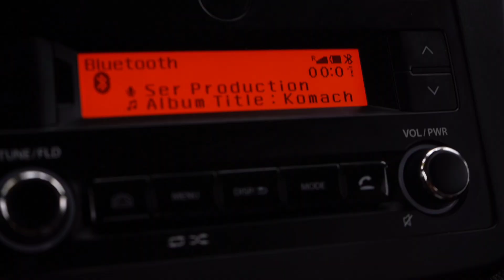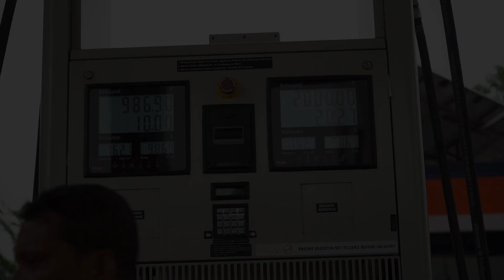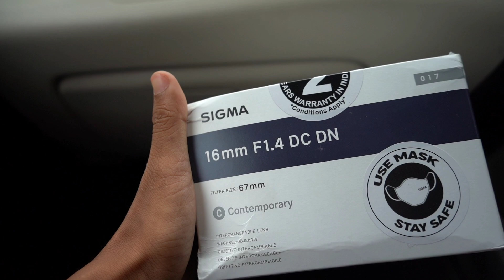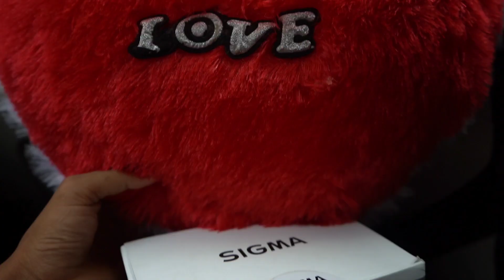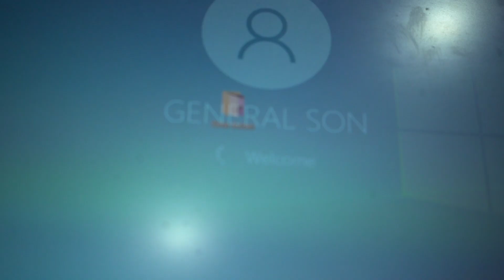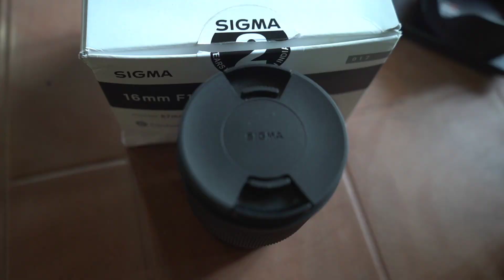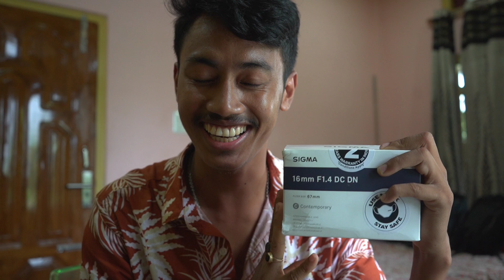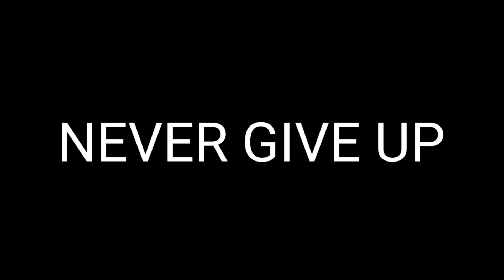Basistha Girlfriend Phan Kangthum Dam Guwahati An ❤️🔥 | Finally WAN Long Chit Lo 🔥😜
Drone DJIMAVIC2PRO

Main vlogging Camera

Vlogging Lens

50mm lens

Main LAPTOP

secondary Laptop

tripod Joby

VLOGGING MIC

Moto Vlogging mic